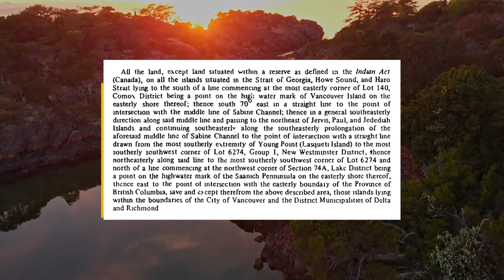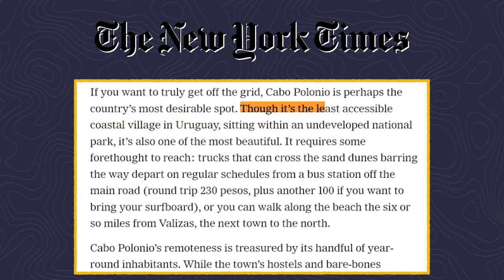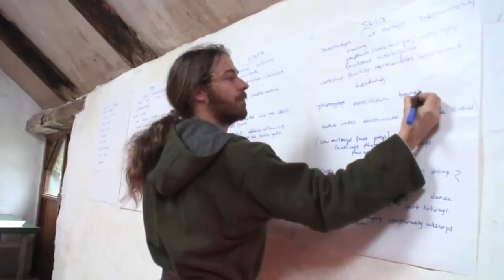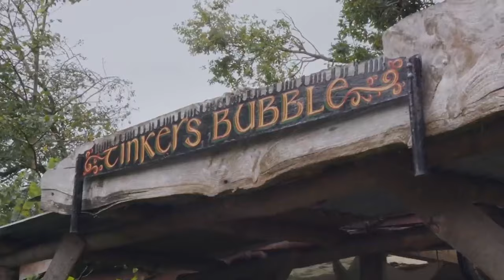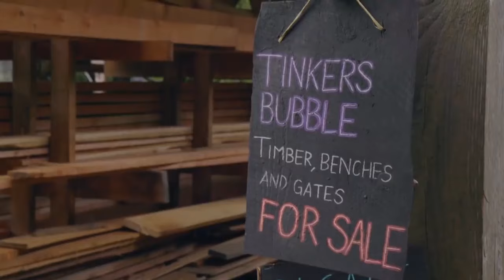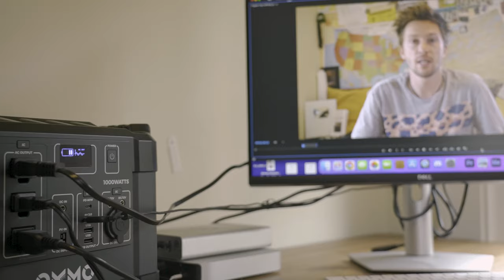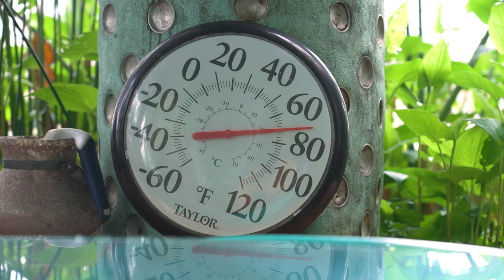Top 5 Off-Grid Communities (Earthships / Homesteads)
Off-Grid living is popular all over the globe. These are the world's top 5 off-grid communities. With varying building designs these places have taken sustainable living to the next level.

SG2000P (300 OFF!):SG2000P4OTC
SG1000P (200 OFF!):SG1000P4OTC

With solar technology, permaculture principles and general eco-friendly practices the people who live in these off-grid homesteads have found comfort many off-gridders dream of.

Graphics: Bobby Cohen